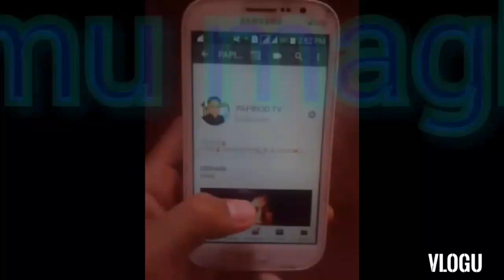Merry Christmas Roxas City, Capiz, (CHRISTMAS Light 2019)Vlog#9